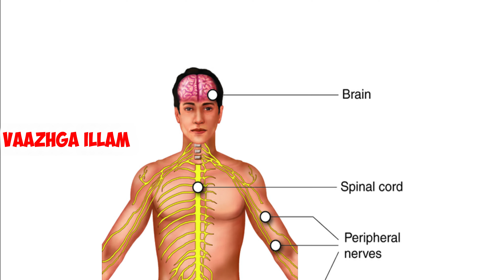சன்னா மசாலா | CHANNA MASALA | TAMIL | சென்னா மசாலா